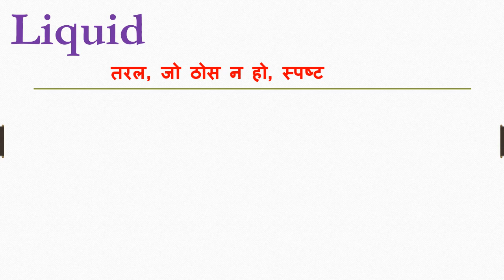Liquid meaning in hindi | Liquid ka matlab kya hota hai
Dosto Aaj Ki Is Video Me Liquid ka hindi meaning kya hota hain aur saath mein Liquid ke Do example dekar samjhya hain. Ummeed Hai Aapko Ye Video Bahut Pasand Aayegi

➡Timestamp:
0:00 Liquid meaning in hindi
0:08 What is Liquid
0:20 Use of Liquid in sentence
0:48 Outro